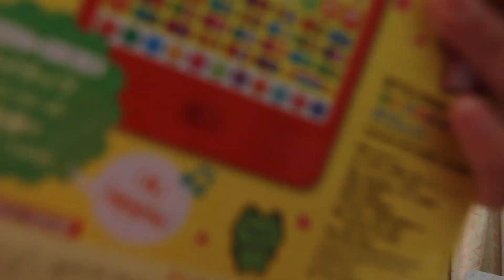PHIL-JAP FAMILY | Ang aming simpling pasko sa japan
akasakafam on Tik Tok
   akasakafamily on Instagram